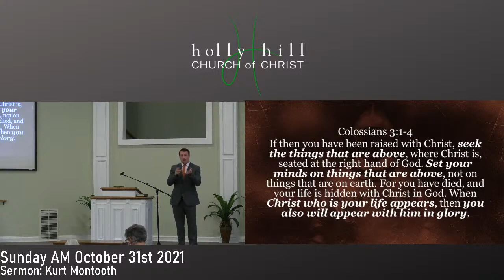Finding Hope In The Darkness (#2)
This is our second sermon in the series on Finding Hope in the Darkness, brought to us by Kurt Montooth.